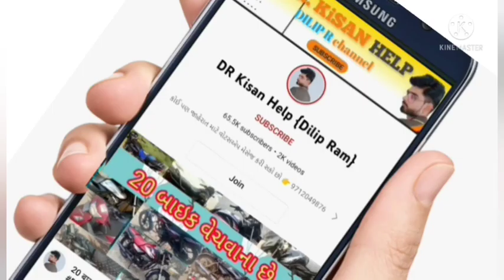6 ટ્રેકટર 2 ટ્રેલર વેચવાના છે ઓછી કિંમત માં, old Vehicle and trector sell gujrat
6 ટ્રેકટર 2 ટ્રેલર વેચવાના છે ઓછી કિંમત માં, old Vehicle and trector sell gujrat @DRKisanHelp_DilipRam

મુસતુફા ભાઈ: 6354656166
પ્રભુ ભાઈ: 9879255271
સુખદેવ સિંહ: sold
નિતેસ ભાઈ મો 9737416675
સંજય ભાઈ: sold
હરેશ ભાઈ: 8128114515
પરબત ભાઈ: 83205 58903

DR_Kisan_Help_{Dilip_R}
DR_kisan_help{Dilip_R}
 juna tecter vesvana,
Purana tractor Bazar,
 le ves,
tractor price,